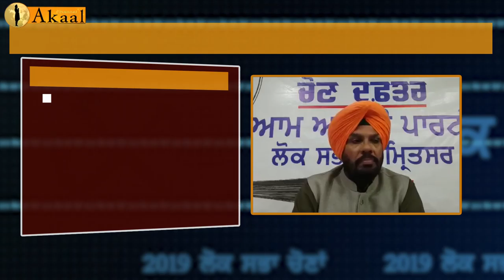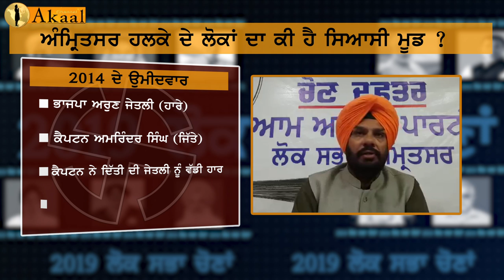ਅੰਮ੍ਰਿਤਸਰ ਦਾ ਚੁਣਾਵੀ ਦੰਗਲ, ਕੋਣ ਮਾਰੇਗਾ ਬਾਜੀ ?